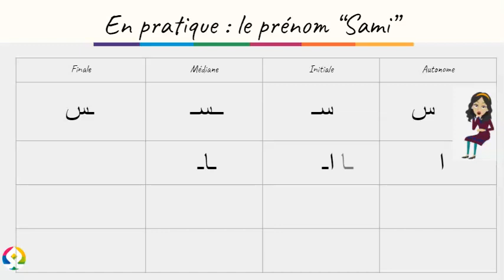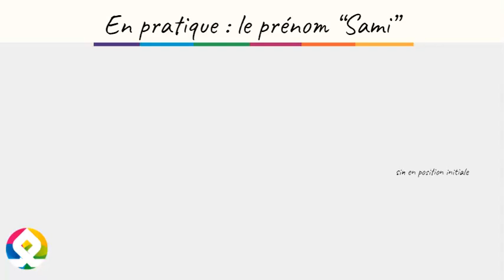Cours d'arabe : apprendre à lire